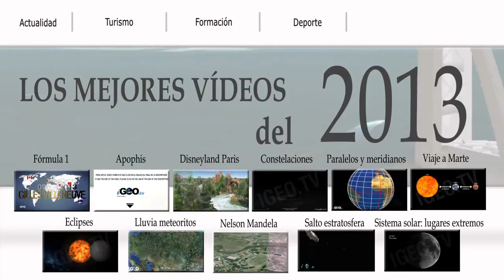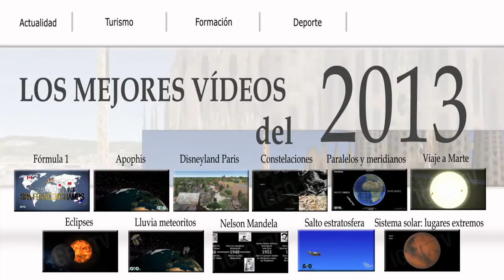Los mejores vídeos de 2013 de IGEO.TV. Interactivo / 2013 best videos. Interactive [IGEO.TV]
Vídeo Interactivo de los mejores vídeos realizados a lo largo del año 2013. Pulsa sobre aquellos que más te interesen o llamen la atención y se abrirá una nueva ventana dónde se reproducirá. En este vídeo recopilatorio se pueden encontrar temas como: Calendario de fórmula 1, la colisión del asteroide Apophis, Disneyland Paris, paralelos y meridianos, eclipses solares, lluvias de meteoritos, la vida de Nelson Mandela, Salto desde la estrasofera, el proyecto Mars One o lugares extremos del sistema solar.

Interactive Video of the best videos made ​​in 2013. Click on those that interest you  and will open in a new windows . In this compilation video you can find such topics as: Calendar of Formula 1, the collision of Apophis asteroid, Disneyland Paris, parallels and meridians, solar eclipses, meteor showers, the life of Nelson Mandela, jumping from estrasofera The project Mars One or extreme places in the solar system.